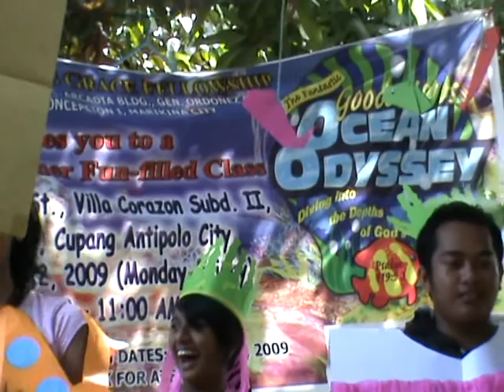Ocean Oddyssey AGF DVBS 2009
This is the Children 1 Presentation of Ocean Oddysey DVBS 2009